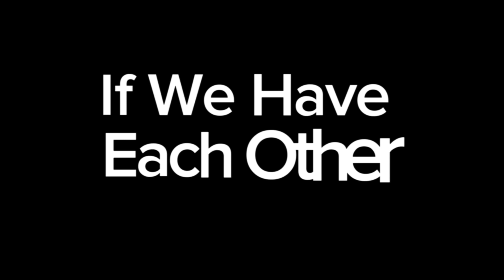If We Have Each Other - Alec Benjamin (Roblox Arsenal Montage)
Calm, Chill Roblox arsenal montage.